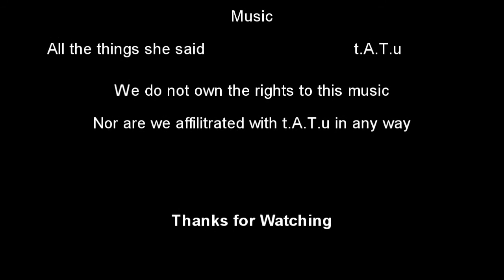Were Back [HD]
Yes,

We are back and here is our new intro video.

P.s. sorry bout the spelling mistake in the credits